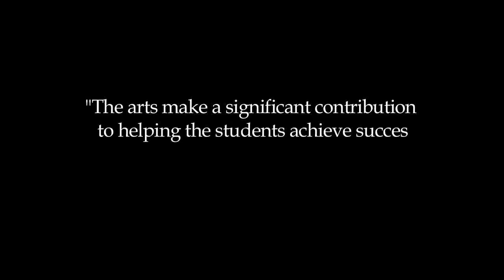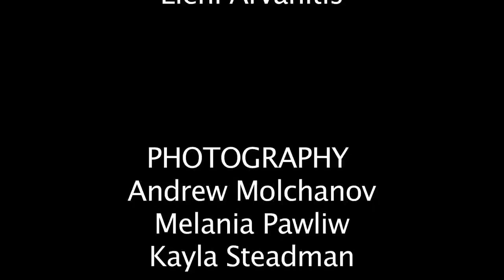The first years of Hamilton Academy of Performing Arts